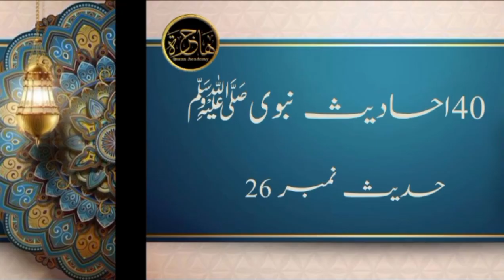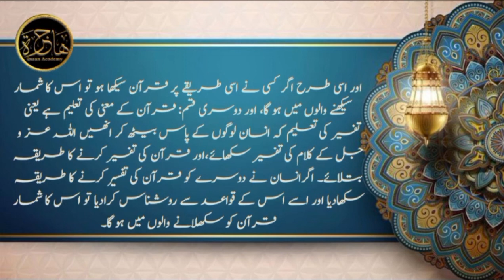Lesson 27 , Hadee's 26